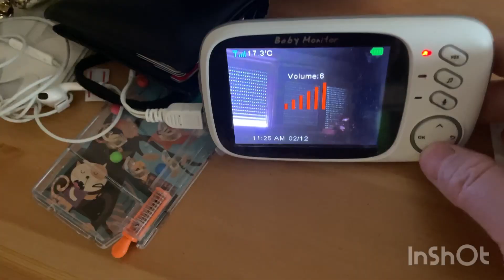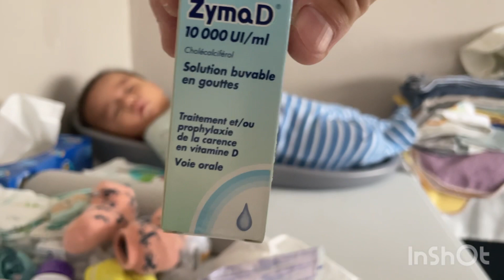Father and son’s daily dairies.(Part-2)family